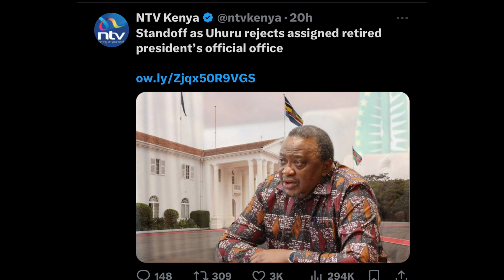MIMI NIKO KIVYANGU NDUGU YANGU‼️EX PRESIDENT UHURU REJECT GOVERNMENT OFFER JOB TO HIM